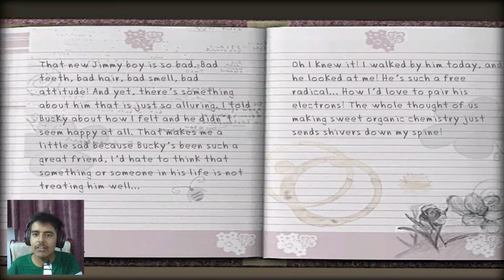𝗚𝗶𝗿𝗹 𝗚𝗲𝘁𝘀 𝗛𝗲𝗿 𝗣𝗲𝗿𝘀𝗼𝗻𝗮𝗹 𝗗𝗮𝗶𝗿𝘆! | @Bully #4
Bully Scholarship/ Anniversary Edition Hindi gameplay Walktrough part 4. Here jimmy and beatrice met first time and beatrice now likes jimmy. We deliver Petey Parcel to Beatrice, Save Buckey from bullies, unlocked Skateboard, steal Lab notes from Mandy's locker, Steal Beatrice personal Diary from Teacher Staff Room at night. Next Part will be on Halloween!

About Bully game by rockstar games-
Jimmy Hopkins who is left in school called Bullworth Academy, Jimmy's mother is married to a new man who is now jimmy's step father (jimmy hates him) and so they are going on Vacation Honeymoon.

The school where jimmy entered is full of weird people including teachers and students. Actually there are lot of students bullying in Bullworth Academy. Now the challenge is that, will jimmy able to survive? How tough the School is? How was the first day of jimmy in Bully? Techno gamerz beastboyshub rawknee andreobee ujjwal

Lets see everything in Bully Gameplay part. Video ko end tak dekhna aur batana kaisa laga. Is game ka naam hai Bully Scholarship Edition PC Game. (not Anniversary)